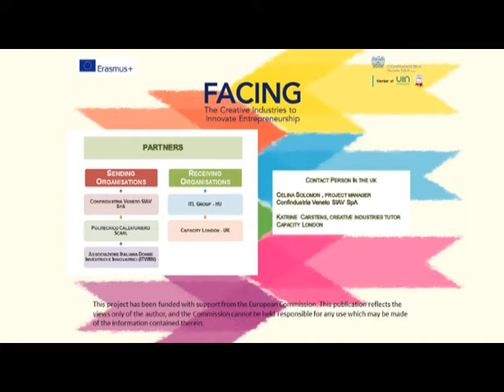Interview to Linda Lipari Luxury shoes designer and trainer, Politecnico Calzaturiero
2nd Mobility Action
Facing The Creative Industries To Innovate Entrepreneurship
Destination: London, UK
Capacity London